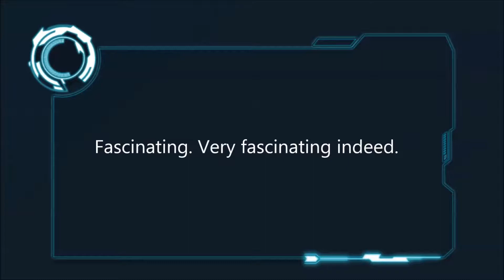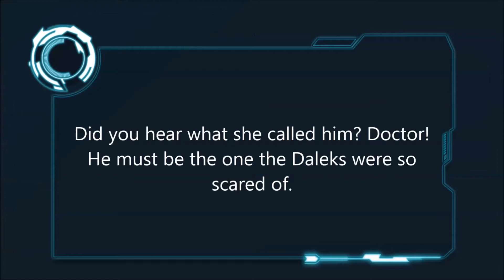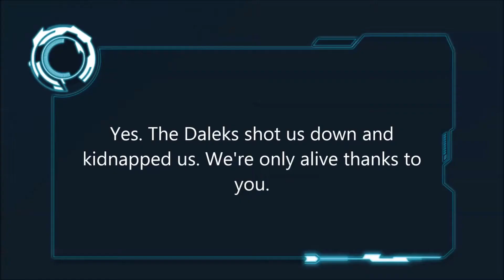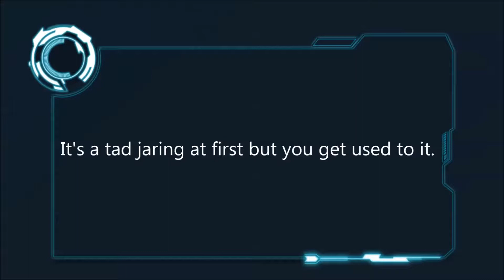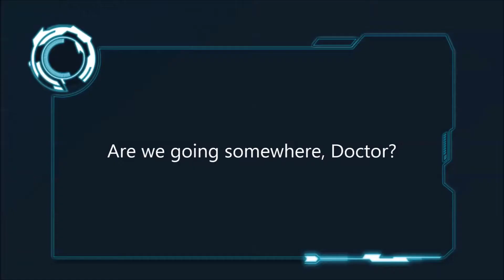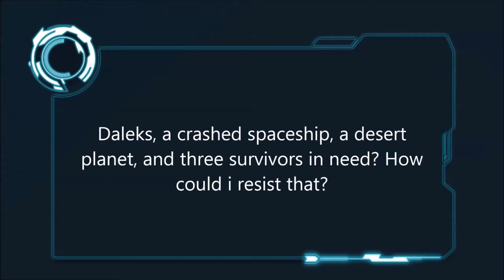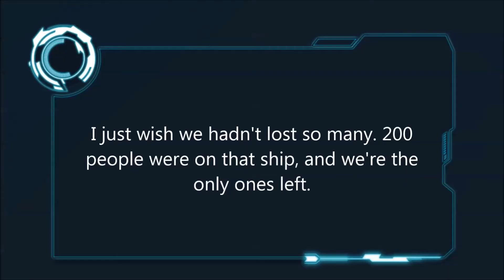Spore: Tales from the Whoniverse episode 3: Ambush pt 3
vworp! vworp!